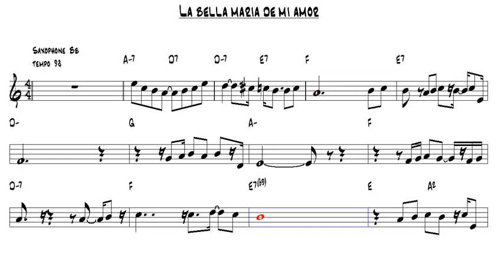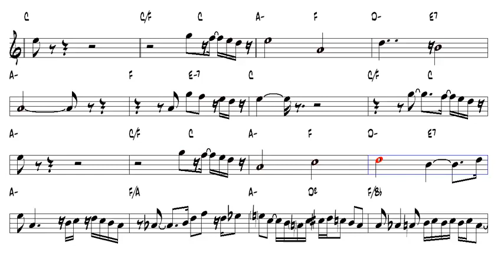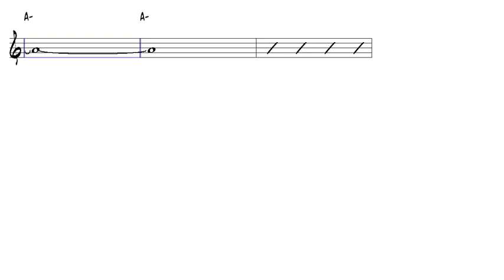La bella maria de mi amor Antonio Banderas Tenor Sax